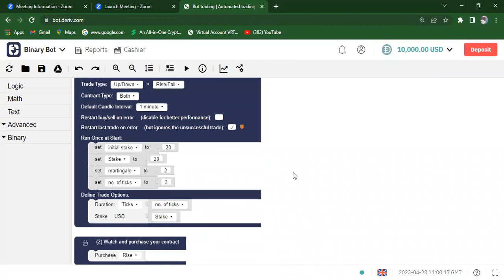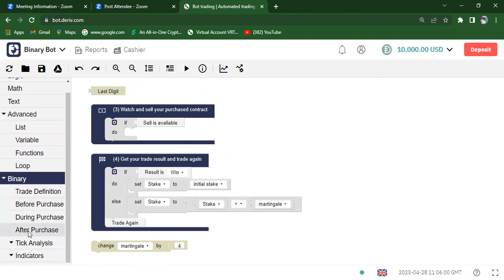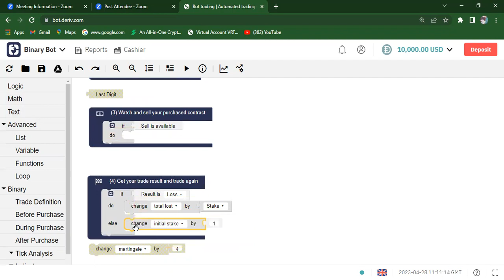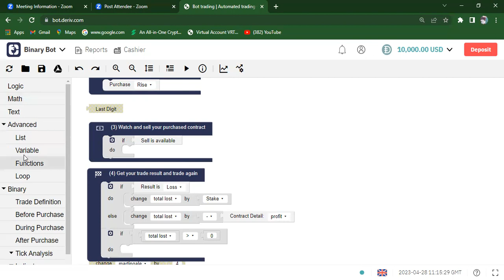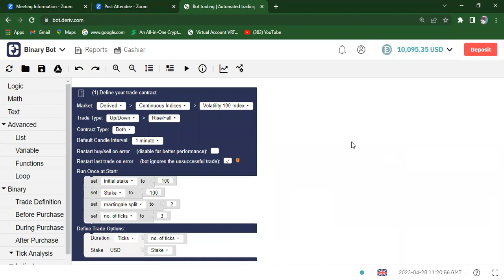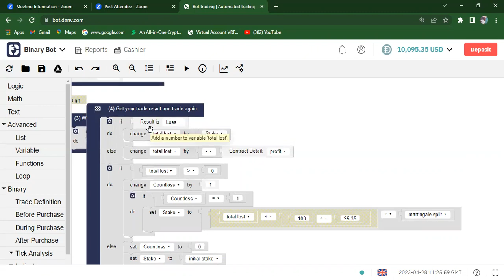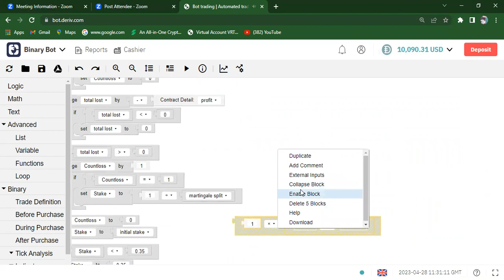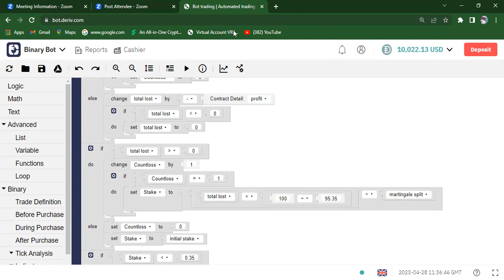Binary/Deriv Bot Making Part 2 STEP BY STEP (Complete Beginners Guide)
Binary/Deriv Bot Making Part 1 STEP BY STEP (Complete Beginners Guide)
👉 Step 12: Make sure you observe proper money management
👉 Step 13: Make Money & Enjoy
👉 Step 14: JOIN MY TELEGRAM GROUP TO ALSO LEARN FOREX FREE.